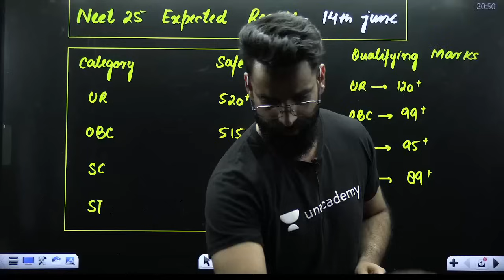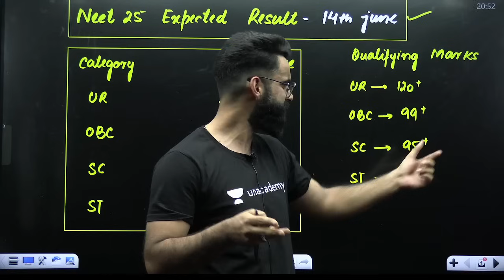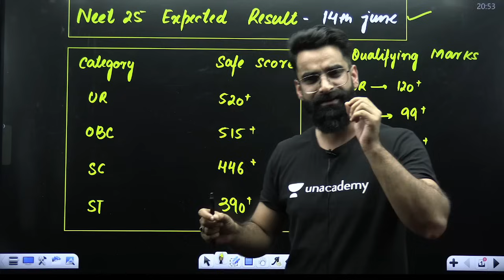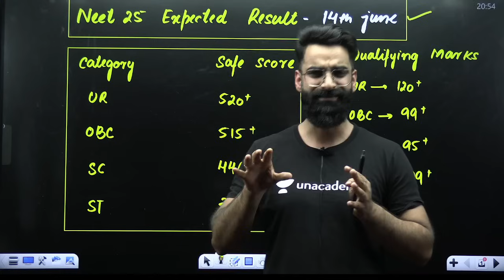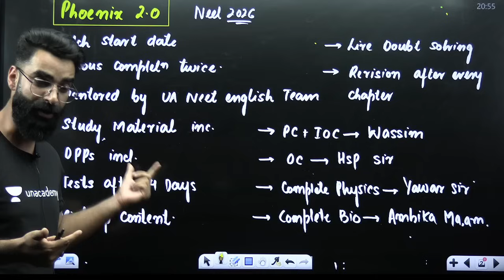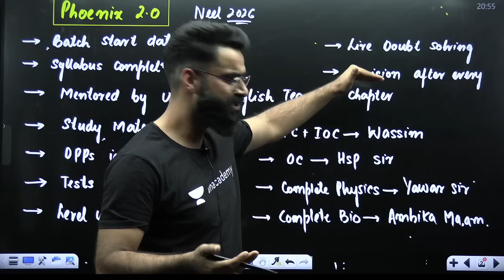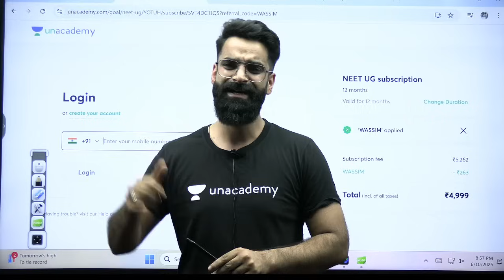NEET 2025: Safe Score Revealed 😱 Wassim Bhat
🔥 Join PHOENIX 2.0 – The Ultimate Droppers Batch by Team Avengers! Tap to rise again!

NEET 2026: Can I Crack Neet if I start now?